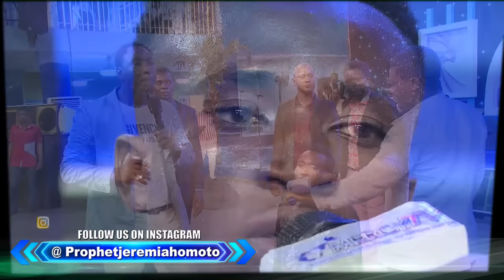A RITUALIST GAVE HIS LIFE TO CHRIST